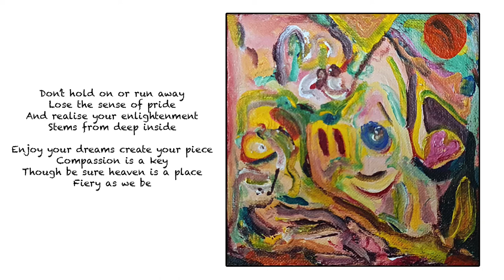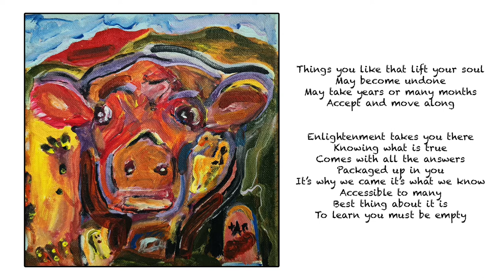Enlightenment Stuart Fleming VIDEO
Hi - this song has taken ages to create ... I first penned it 10 years ago, and I've just updated it ... maybe in 10 years time I can update it again as it is, an evolving experience ...